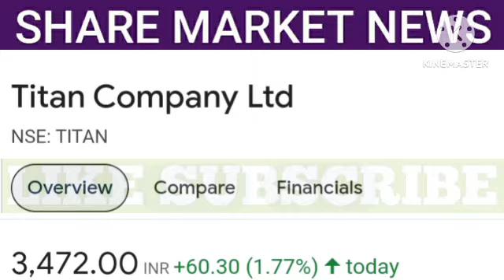titan share latest news | titan share price | titan share price target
1. All the information related to stock market.
2. Potential Swing trades.
3. Nifty and Bank Nifty calls.